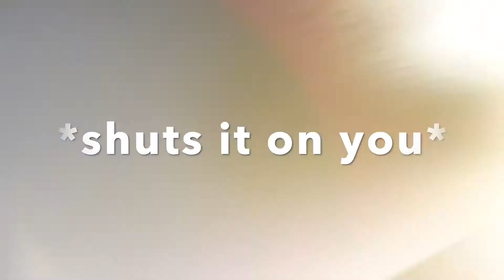VLOG: Feeling emotional, visiting my family, and Connor gets his 100th NLL point.